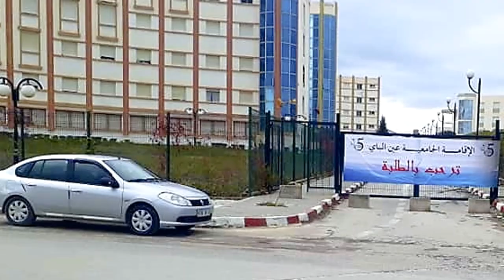💪😱صرح حضاري هام💪😱المدرسة العليا للأساتذة بقسنطينة 💪😱ENS CONSTANTINE💪😱